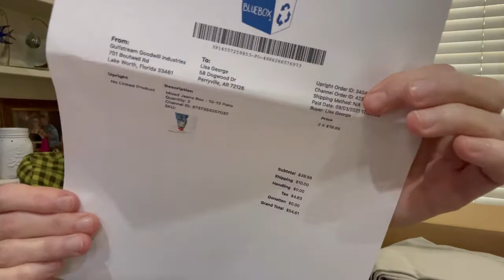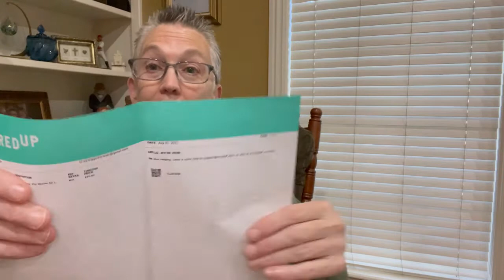Is a ThredUP 50 lb Denim Box or 2 Goodwill Bluebox 12 pc Denim Boxes Better?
I spent approximately $125 on all of the boxes. Was it worth it? Should I stick to thrifting locally? Watch the video and let me know what you think.

Lisa’s Finding the Redo

eBay Store

Etsy Store